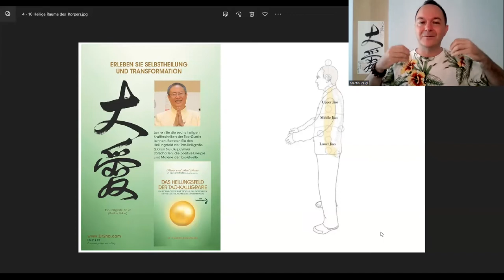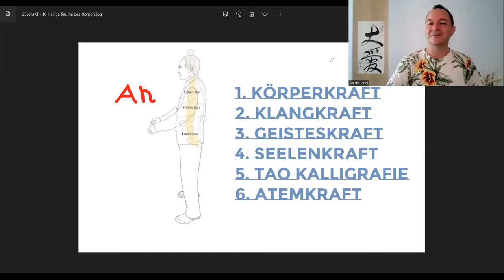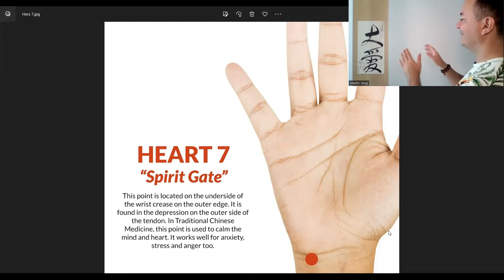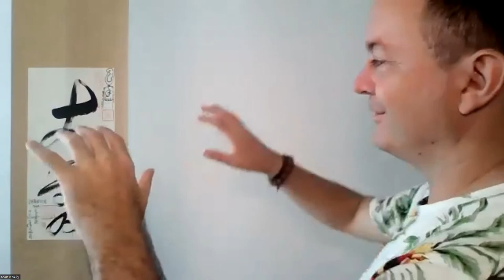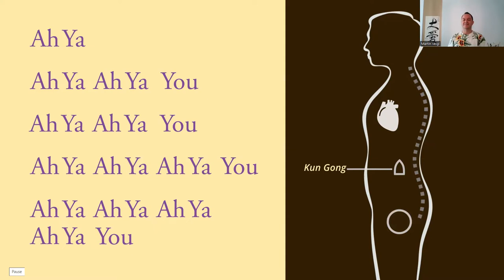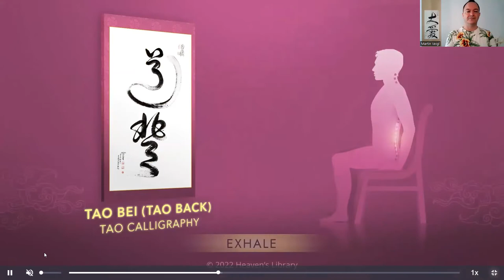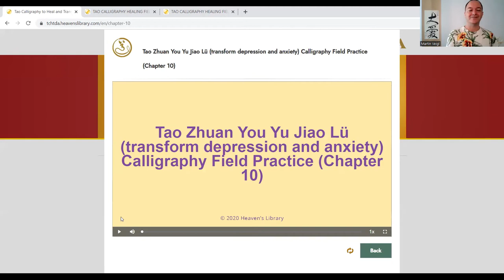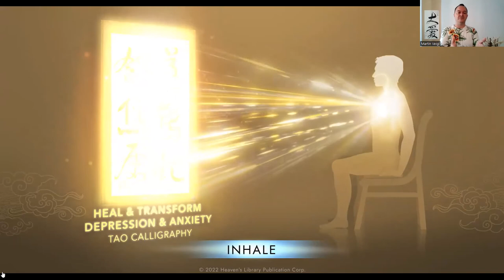Depressionen, Unruhe & Ängste heilen ✨💖✨ damit Freude, Ruhe & Leichtigkeit im Herzen spüren 😊🙏☯️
Hast du schon einmal Meditationen mit Mantren und Tao Kalligrafien (hier:  "Da Ai" [Größte Liebe], "Tao Bei" [Tao Rücken] und "Tao Zhuan You Yu Jiao Lu" [Tao Transformation und Heilung von Depression und Unruhe]) zur Selbstheilung ausprobiert? Suchst du nach neuen, ganzheitlichen Lösungen? Möchtest du eine neue Methode ausprobieren? Oder einfach nur mehr Leichtigkeit erleben und Blockierendes loslassen?

Wie gehst Du mit Herausforderungen um? Machst du vielleicht auch schon regelmäßig Meditationen? Kennst du die tieferen Zusammenhänge von Traditionell Chinesischer Medizin (TCM), Meditationen zur Selbstheilung und Tao Kalligrafien (z.B. im aktuellen Buch "Tao Calligraphy to heal and rejuvenate your back" von Dr. & Master Sha 💥 Kennst du bereits die besonders effektive 6-Kraft-Technik und wie du sie zur Selbststärkung, Selbstheilung und vor allem auch zum Stressabbau einsetzen kannst?

Gerade die chinesische Schrift birgt viele Geheimnisse in sich. Seit Jahrtausenden wird sie deswegen auch zur persönlichen Weiterentwicklung, Selbststärkung bis hin zur Transformation großer Herausforderungen des Lebens genutzt. Kalligrafie Übungen sind auch z.B. immer Teil im fortgeschrittenen Training asiatischer Kampfkünste wie Kung Fu sowie ebenso in Tai Chi oder Qi Gong. In all diesen Übungen wird die besondere Wirkweise von Shen, Qi und Jing genutzt um sich selbst zu stärken sowie kraftvolle und heilsame Energien aufzubauen um Yin und Yang in Einklang zu bringen.

Wenn du magst nimm dir nun Zeit für mein Video und erzähl mir danach, wie du die Übungen zur Entspannung, zum Stressabbau oder zur Selbstheilung erlebt hast. Was hast du wahrgenommen?

Aber generell, wonach suchen wir eigentlich?

Viele Menschen in dieser Zeit leiden unter Depressionen, Angstzuständen und Stress in vielfältiger Form. Das Bedürfnis sich gerade jetzt zu entspannen, loszulassen, aus eigener Kraft glücklich und gesund zu sein, wächst.

Oft erkennen wir dann, dass es vom Universum bis zu unserem inneren Kind, unserem höheren Selbst oder unserer Seele mehr gibt mit dem wir uns verbinden können. Wir entdecken die Bedeutung der Selbstliebe, der Selbstheilung und die Kraft der Meditation sowie Manifestation unserer Gedanken. Manchmal fangen wir an, Yoga zu machen, Om oder andere Mantras zu singen oder nach den besten kostenlosen Meditations-Apps sowie neuen Mental-Trainings oder Methoden zur Selbstheilung von Krankheiten zu suchen.

Es gibt so viele Namen und Wege wie die transzendentale Meditation, Hypnose, die Zen Meditation, Astralreisen, einfache Achtsamkeitspraktiken, kraftvolle Tao Meditationen nach Dr. Zhi Gang Sha oder Methoden von Sri Sri Ravi Shankar, Deepak Chopra, Boho Beautiful, Adriene, Mady Morrison, Peter Beer, Dr. Wayne Dyer, Tony Robbins, Eckhart Tolle oder Joe Dispenza, um nur einige zu nennen.

Aber wie findet man eine gute Meditationsanleitung? Auf Headspace, Mindvalley, Pixel Thoughts, Sky Breath oder sogar auf Netflix? Werden wir mit einer geführten Meditation einen besseren Schlaf, mehr Entspannung, Stressabbau, aber auch mehr Energie und Vitalität finden? Ist es am Morgen oder am Abend besser zu meditieren oder geht das Entspannen auch beim Einschlafen im Bett?

Meine persönliche Erfahrung hierzu ist, wir sollten es einfach ausprobieren. Nur einmal 15 Minuten pro Tag, aber das über 2-3 Monate hinweg und wir werden sehen, wie wir uns nach der jeweiligen Übung und Methode über einen längeren Zeitraum hinweg fühlen.

In meinen Videos möchte ich dir einen einfachen Einblick in meine Erfahrungen aus den letzten 25 Jahren geben, in denen ich besondere Wege der Selbststärkung und Selbstheilung entdecken durfte. Es sind einfache Schritte zu meditieren und dich mit universellen Frequenzen und Schwingungen zu verbinden und so unsere Selbstheilungskräfte zu aktivieren. Gleichzeitig nutzen wir die einmalige Kraft aus dem heilsamen Feld der Tao Kalligrafien, die von Dr. und Master Zhi Gang Sha begründet wurden.

Aus tiefstem Herzen kann ich heute sagen, dass ich jetzt viel mehr Freude und Leichtigkeit in meinem Leben erfahre als jemals zuvor. Die tägliche Nutzung des "Tao Calligraphy Healing Field" im Anwenden ganz besonderer Kalligrafien ist einer der Hauptschlüssel dazu.

Ein Video mit besonderer Meditationsmusik und damit einen virtuellen Zugang in unseren "Love Peace Harmony Room" mit seinen entspannenden Schwingungen findest du

Viel Freude und alles Liebe,
Martin

P.S.: Anbei noch eine tolle Buch-Empfehlung - "Das Heilungsfeld der Tao Kalligrafie" von Dr. Zhi Gang Sha. Dieses Buch hat mir bei all den Fragen rund um Selbstheilung und Selbststärkung am meisten weitergeholfen.

Mag. Martin Veigl
Graz - Österreich